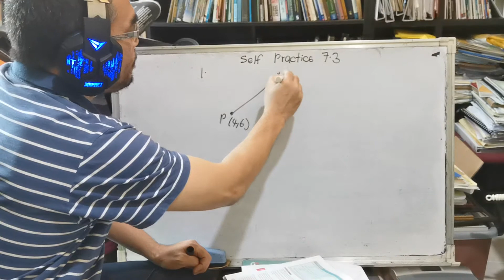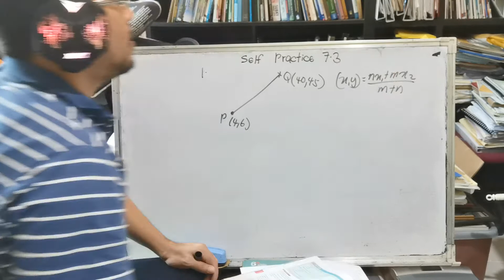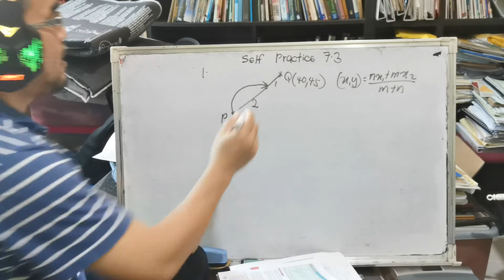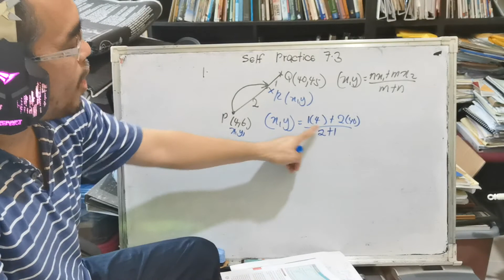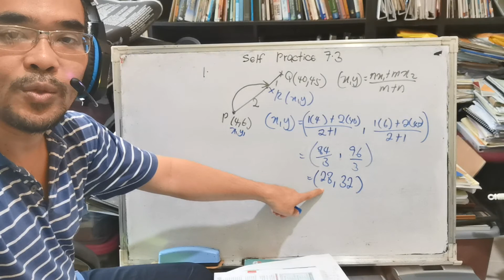Self Practice 7.3 No 1 Additional Mathematics Form 4 Textbook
Soalan ini didapati daripada buku teks Matematik Tambahan Tingkatan 4 tahun 2020, latih diri 7.3 No 1

The question is from Additional Mathematics Form 4 Textbook year 2020, self Practice 7.3 No 1